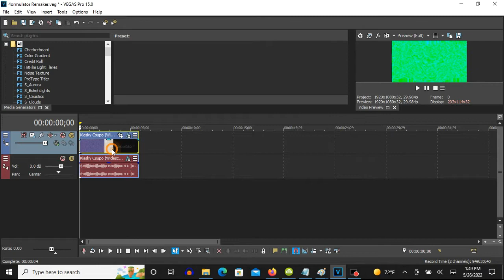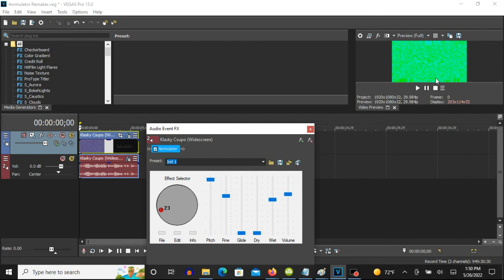How To Make 4ormulator V49 On Vegas Pro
Note: Although this effect was invented by Mario-Felix-17-TVE, the audo effect was changed from sounding like 4ormulator 23 to its own original effect for a best improvement by somebody because the audio effect (4ormulator V23) mentioned was already taken.

(VideoFX)

1st: Gradient Map - Colorama

0; R: 255, G:    0, B:   0, A: 255
1; R: 255, G:  255, B:   0, A: 255
2; R:   0, G:  255, B:   0, A: 255
3; R:   0, G:  255, B: 255, A: 255
4; R:   0, G:    0, B: 255, A: 255
5; R: 255, G:    0, B: 255, A: 255
6; R: 255, G:    0, B:   0, A: 255

2nd: Pinch/Punch - Medium Punch

3rd: Wave - 4ormulator V49

(AudioFX)

Step 2: Adjustments Of Effect Selector

Tip: Using the scroll wheel of your mouse is recommended for the best results.

Pitch: The adjustment on its default position must be scrolled up and again down 2 times.
Fine: The adjustment on its default position must be scrolled down 8 times.
Glide (Default)
Dry: (Default)
Wet: (Default)
Volume: (Default)